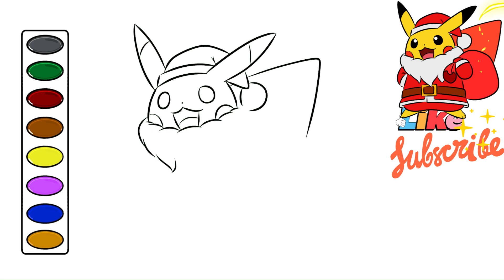How to Draw Pikachu Santa Claus Costume drawing and coloring video